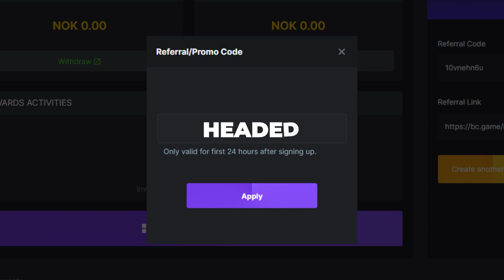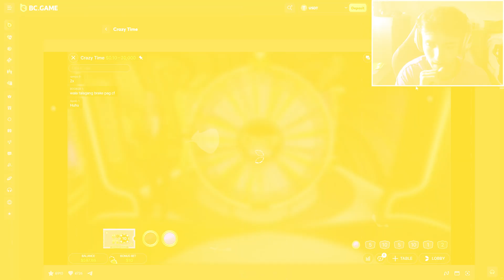CRAZIEST 70X WIN ON CRAZY TIME!